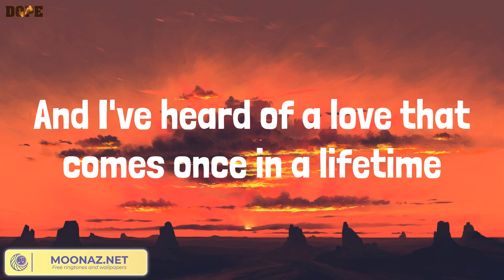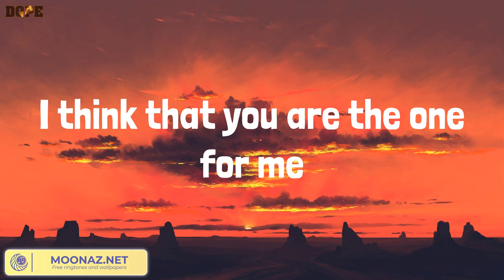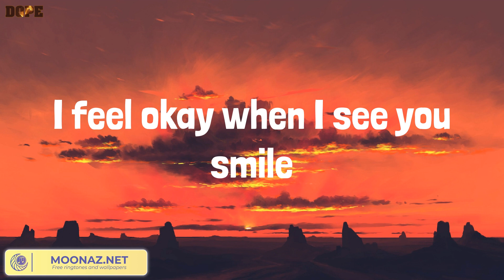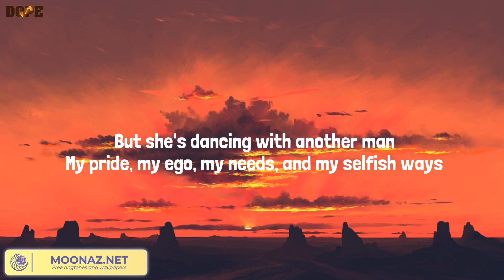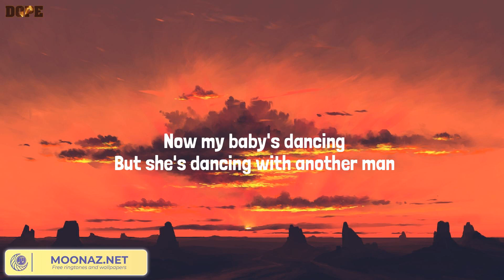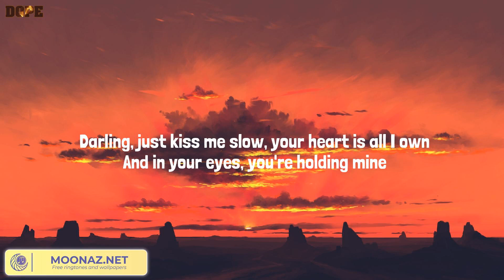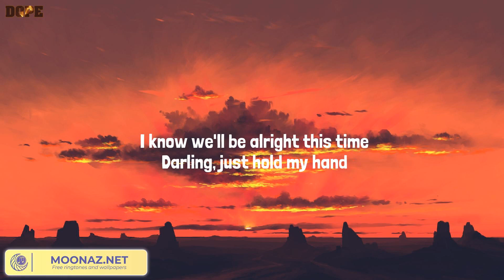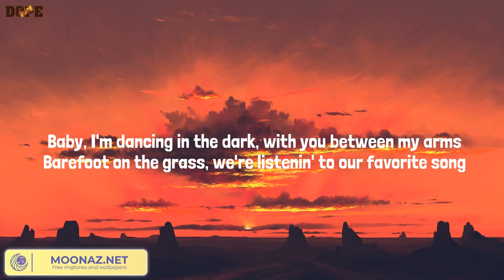Dandelions, When I Was Your Man - Ruth B., Bruno Mars, Ed Sheeran, (Lyrics Mix)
Lyrics:
Mine
Smile
Mine
Smile
Mine
Smile
Mine